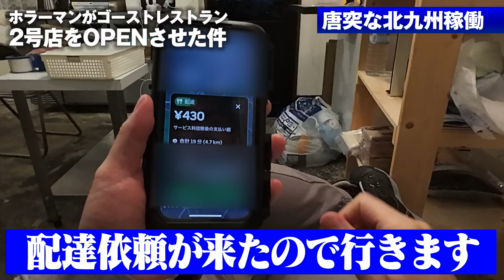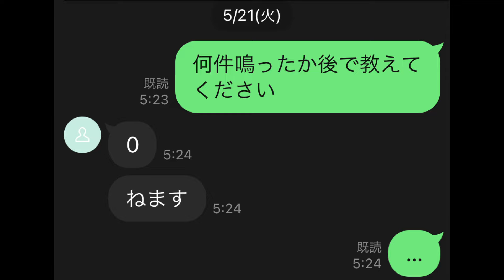ゴーストレストランを始めた元配達員が２号店をオープンさせた件【高収入/団塊Jr/氷河期/人生の分岐点】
一念発起してゴーストレストランを開業させた元ウーバーイーツ配達員の「ホラーマン」さん（50歳）が、なんと北九州市小倉の黄金町に2号店をオープンさせました
今回の動画では、その2号店オープンの様子を密着してその様子をお届けします

ホラーマンさんのゴーストレストランではアルバイトを募集しています
よく分からない方はこの動画のコメントでもかまいません。オエカキが代わりにホラーマンに知らせます）
↓ホラーマン↓